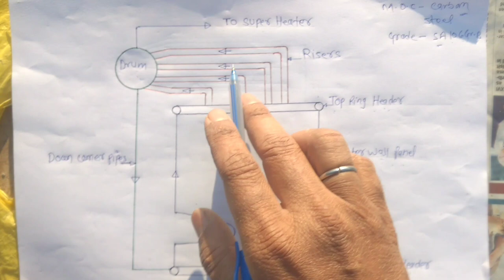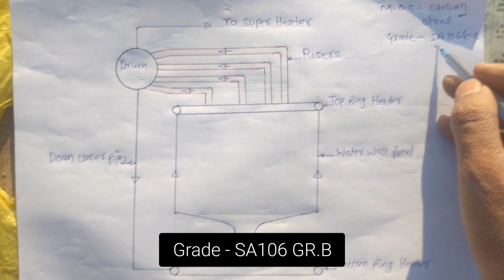Riser Tubes ट्यूब ll Riser Pipes पाइप क्या है i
These are the pipes connected between all the outlet header of water tube and steam drum .These tubes are always outside the boiler and work as a saturated steam supplier  to steam drum.These tubes are not exposed to direct heat.